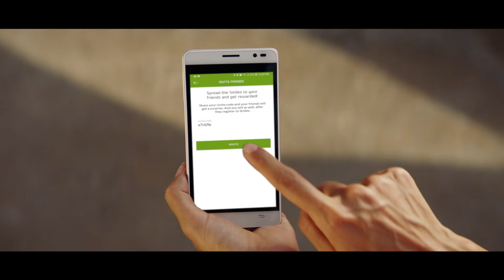Smiles by etisalat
With Smiles, enjoy loads of deals and rewards on shopping, travel, dining, entertainment and much more!